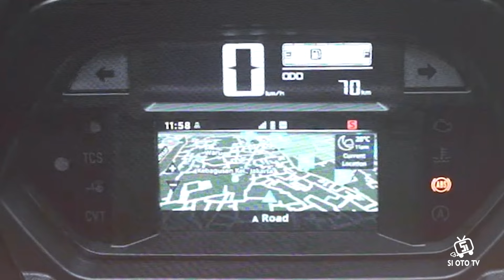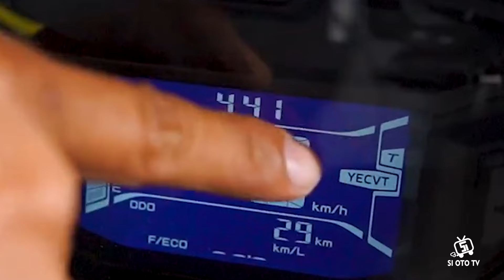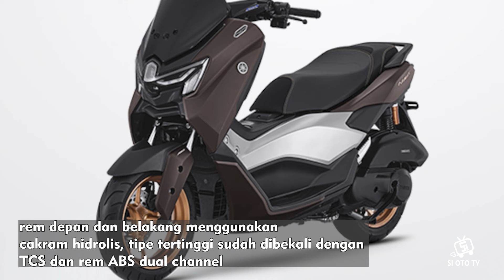Harga dan Pilihan Warna All New Yamaha NMax Turbo 2024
Yamaha NMax Turbo terbaru resmi diperkenalkan dengan banyak perubahan. Selain perubahan desain, Spesifikasi Yamaha NMax Turbo 2024 juga mengalami peningkatan performa.Apa saja perubahannya? Simak lebih lanjut dalam video SI OTO TV kali ini !!